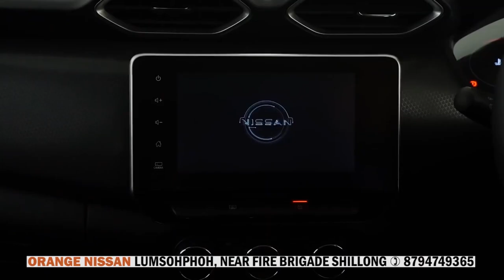MAWRYNGKNENG BY ELECTION: DA U BAH PYNÏAID SING SYIEM YN PYNÏAKHUN KA NPP